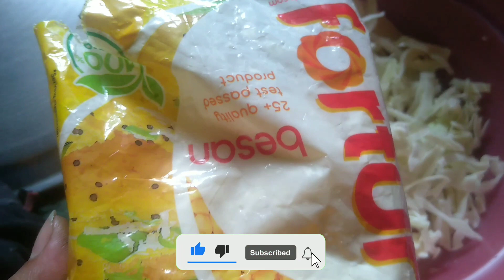पत्ता गोभी के कुरकुरे लच्छेदार पकोड़े। patta gobhi ke pakode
पत्ता गोभी के कुरकुरे लच्छेदार पकोड़े।

patta gobhi ke pakode, gobhi ke pakode, patta gobhi ka pakoda kaise banaya jata hai dekhiae, kurkure patta gobhi, hamare ghar mein patta gobhi kaise banaya jata hai dekhiae, tasty unique pakora, pakora recipe, desi style pakora recipe, Bihari style patta gobhi pakora, jab Ghar mein pyaj Na rahe to is tarah se patta gobhi ka pakoda crispy banaa sakte hain,

agar Mera video aap logon Ko achcha lag raha hai to please mere channel ko subscribe kar le, mere video ko aap share bhi kar sakte hain aur mere video ko like comment jarur Karen,

main aap logon ke liye bahut mehnat kar rahi hun please support kijiye aap log